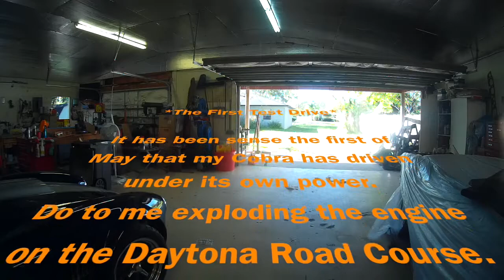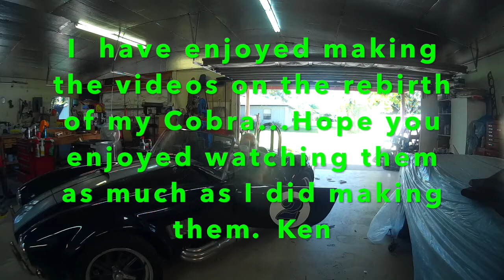Cobra vers 2 0 Final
The first test drive of Cobra vers 2.0